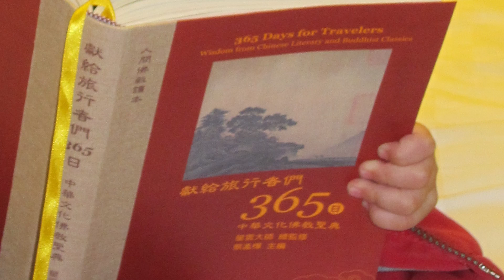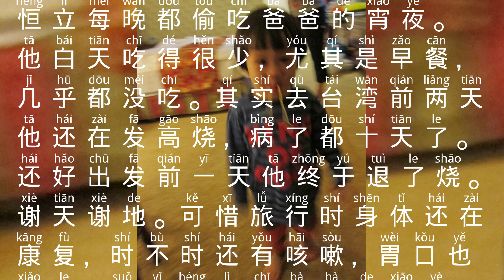My First Taiwan Trip Part 2.